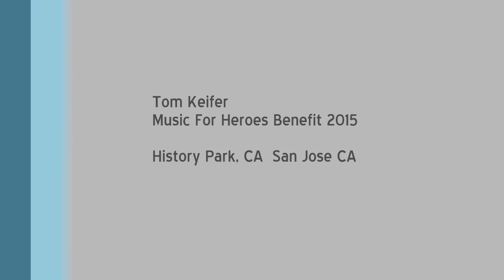Tom Keifer - "Heartbreak Station" acoustic 2015 Music For Heroes Benefit San Jose, CA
Tom Keifer performing "Heartbreak Station", as part of the 2015 Music For Heroes benefit for families of our Armed Forces, at History Park. September 26, 2015  San Jose, CA